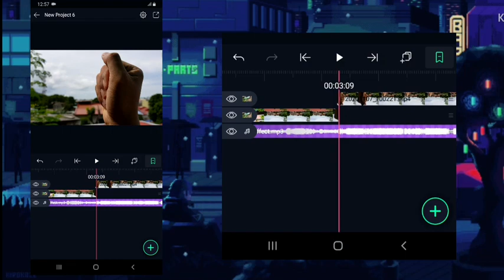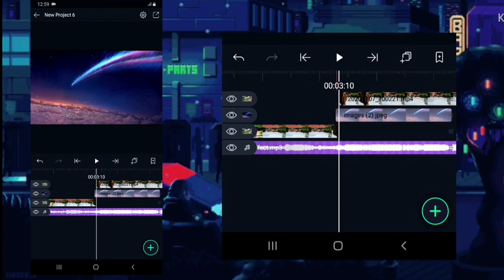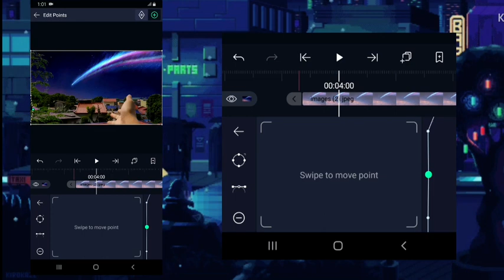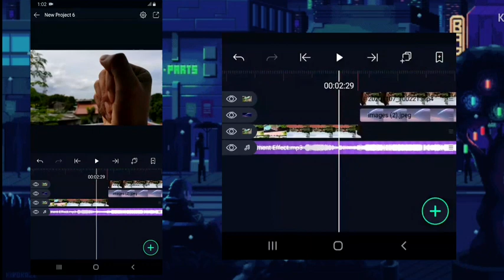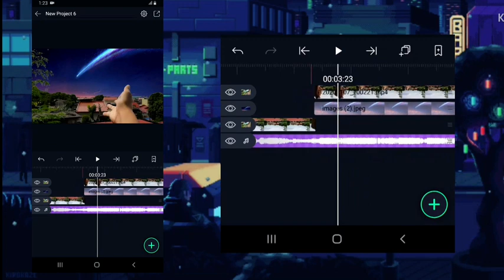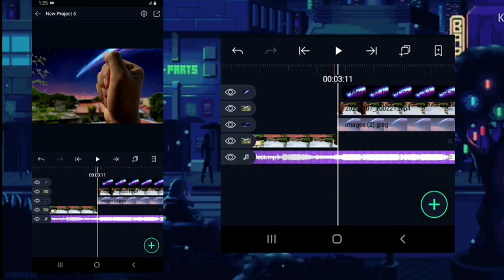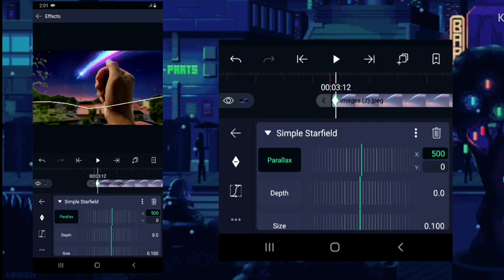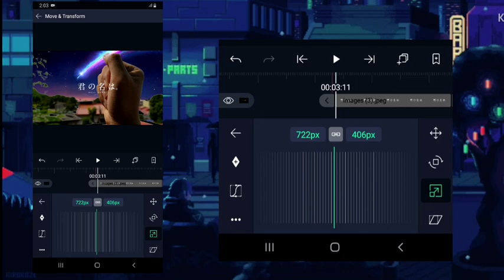KIMI NO NA WA SKY EFFECTS ALIGHT MOTION TAGALOG TUTORIAL | YOUR NAME SKY EFFECTS | PHILIPPINES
Timeline 16:9

HOW TO DOWNLOAD ALIGHT MOTION | NO WATER MARK FOR FREE

HOW TO DOWNLOAD AND IMPORT FOFER FONT IN ALIGHT MOTION